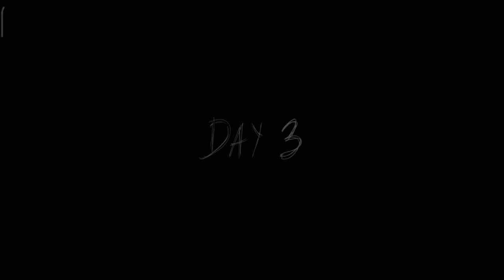granny chapter 2 boat escape in Sinhala ( Easy Mode )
🔹Game     :-  Granny Chapter Two

🔹Version  :-   1.1.9

🔹My Channel ⤵️